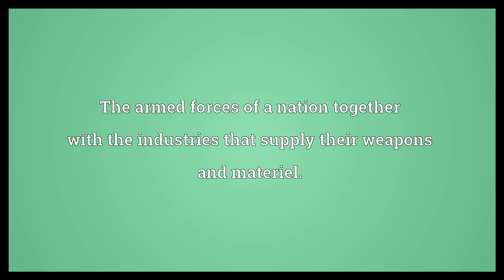Military-industrial complex Meaning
Video shows what military-industrial complex means. The armed forces of a nation together with the industries that supply their weapons and materiel..  Military-industrial complex Meaning. How to pronounce, definition audio dictionary. How to say military-industrial complex. Powered by MaryTTS, Wiktionary